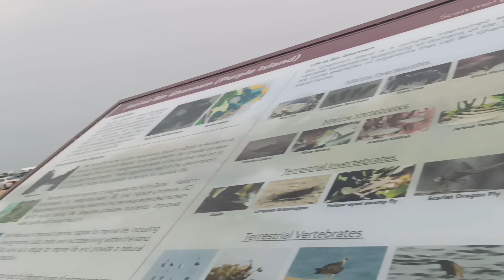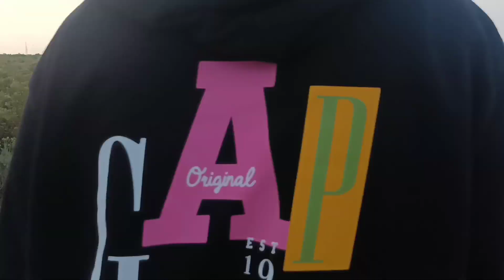PURPLE ISLAND🏝| weekend vlog| Doha, Qatar🇶🇦|Family vlogs#dohaqatar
PURPLE ISLAND🏝

Al Khor Island  also known as Jazirat bin Ghanim and Purple Island, is an island located in the municipality of Al Khor on the northeast coast of Qatar. It accommodates the only archaeological site in the country attributable to the second millennium BC.There are four main periods of occupation on the island, dating from as early as c. 2000 BC to as late as 1900 AD. The island is best known for being the site of operation of a Kassite-controlled purple dye industry in the second millennium BC.